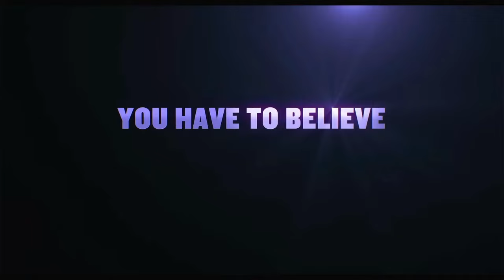IF Movie Reaction#ifmovie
What if everything you believed as a kid was real? From the imagination of John Krasinski, enter a world you have to believe to see. Watch the new teaser trailer for IFMovie - Only in theatres May 2024.
Starring Ryan Reynolds, John Krasinski, Cailey Fleming, Fiona Shaw, Phoebe Waller-Bridge, Louis Gossett Jr., Emily Blunt, Matt Damon, Maya Rudolph, Jon Stewart, Bobby Moynihan, Sam Rockwell, Sebastian Maniscalco, Christopher Meloni, Richard Jenkins, Awkwafina, and Steve Carell.

From writer and director John Krasinski, IF is about a girl who discovers that she can see everyone’s imaginary friends — and what she does with that superpower — as she embarks on a magical adventure to reconnect forgotten IFs with their kids. IF stars Ryan Reynolds, John Krasinski, Cailey Fleming, Fiona Shaw, and the voices of Phoebe Waller-Bridge, Louis Gossett Jr. and Steve Carell alongside many more as the wonderfully unique characters that reflect the incredible power of a child’s imagination.